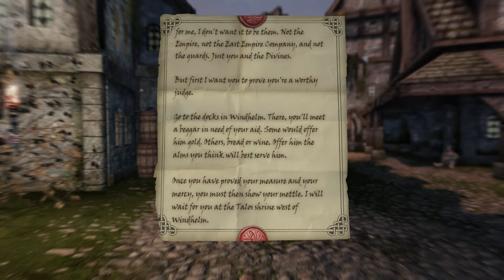The End Of Skyrim. - The Final 100 Days Skyrim Hardcore Livestream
After its release in 2011 skyrim has reigned supreme in the world of RPGs. But today it comes to an end as we must watch the end of skyrim live. After 7 long streams my 100 days challenge has reached the final hurdle. We have just 9 days left to defeat alduin and save the world of skyrim for good. If we fail then it is the end of skyrim and the end of tamriel. No more elder scrolls 6. It does not matter if it is in a playable state because the world was eaten by a very hungry dragon called alduin. So Can The Spiffing Brit do it and save the world of skyrim or is this the end of the world because of a dragon apocalypse!

WHAT ARE WE DOING:
Playing Skyrim with 1000 Hardcore Mods making the game near impossible! The world will also end in 100 days and everytime I die that day counts down by 1. I have to beat this impossible skyrim challenge asap so of course I am going to try and make use of as many gameplay features, glitches and exploits as possible!

SEO Nonsense
Welcome back to skyrim! Where today we set out on a second attempt of an impossible challenge! Can you beat the survive 100 days in skyrim hardcore challenge? The rules are simple, Legendary difficulty skyrim with survival modes. This is the hardest possible challenge skyrim can offer. You are effectively playing at 1 hp and almost anything will kill you and fail the run. Ontop of that in survival mode you must eat and sleep similarly to an indie survival game. You must also balance temperatures which in the cold northern lands of skyrim is rather impossible. To make things worse I am playing with over 1000 mods at the same time meaning the game is drastically more challenging than ever before!
Today we are putting a few twists on the original concept by doing the entire run live!

So sit back and watch as the spiffing brit tests to see if Skyrim is a perfectly balanced game with no exploits or surviving 100 days of skyrim hardcore is a task that is simply too impossible for this pro exploiter!

What you have seen here today is part of a fantastic perfectly balanced gameplay series on youtube where I go from game to game and break them with wacky exploits to gain things like unlimited gold and infinite money all in a fantastic montage. If you enjoyed this then be sure to check out more. The style is similar to RT game and callmekevin in parts. A large influence on this series has come from Valefisk and The Killian Experience. Are you ready for the ultimate skyrim challenge? In this video, I will be attempting the 100 Day Skyrim Challenge - a perfect balance challenge where I will be attempting to survive 100 days in Hardcore Survival Mode! This challenge will be live for a period of 100 days, so be sure to tune in to see if I can survive 100 days in the harsh world of Skyrim!

General list of mods used can be found here although I have added a few extra that I do not recommend as they are unstable

Title: The End Of Skyrim. - The Final Stream